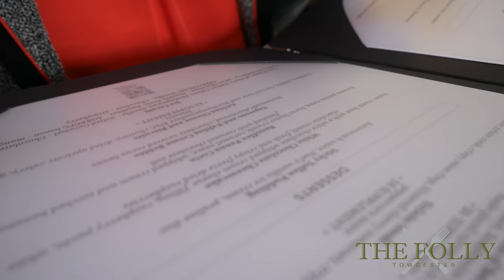The Folly Towcester - Award Wining Cuisine - Bringing Your Taste Buds To Life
Today's Video is showing off the amazing cuisine that is The Folly, The Folly is situated in the rural outskirts of the historic market town of Towcester on the A5 opposite Towcester racecourse. The original building dates back to the mid 1700's and is the quintessential thatched English stone property, full of character and understated style.

The Folly is a destination venue for those looking for exceptionally good and innovative cuisine. Head chef Nikki Folwell sources local ingredients where possible and uses them in imaginative dishes based on great British classics with a contemporary twist. All food is cooked to order from fresh ingredients in our own kitchens.

To the rear of the building the garden and gazebo offer a secluded and safe area away from the main road. An ideal space for families and those with their four legged companions! On fine days al fresco dining is available here.

Go check it out now, bookings are always open and readily awaiting for your return, you won't regret it.

🔥OSS Media offer an exciting new way to advertise your business. Using video marketing through social media in order to gain the most exposure for you.

🔥We can make your business advertising experience more effective and much more affordable.

✅Free consultation.

✅ Pre production discussion.

✅ One personalised video production (1:30​ mins to 2:30​
mins long depending on production**).